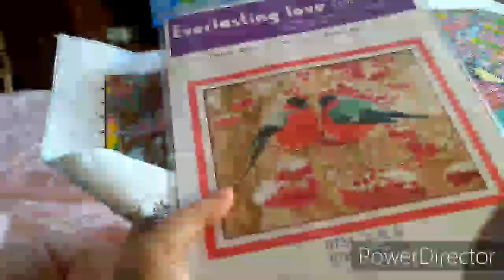ВЫШИВАЕМ_и_БОЛТАЕМ 4 - TAG ВЫШИВАЛЬНЫЙ парадокс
Рутюб VCS -канал на русском Живой процесс вышивки, рукодельный ТЭГ ВЫШИВАЛЬНЫЙ ПАРАДОКС, вышиваю вместе с вами и отвечаю на вопросы. На развитие канала, закупки, жвачку